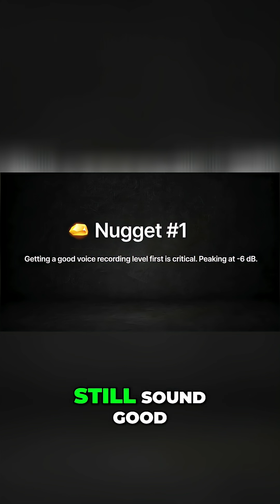Good voice recording levels are critical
Getting a good voice recording level first is critical and the level that is suggested is peaking at negative 6 decibels.